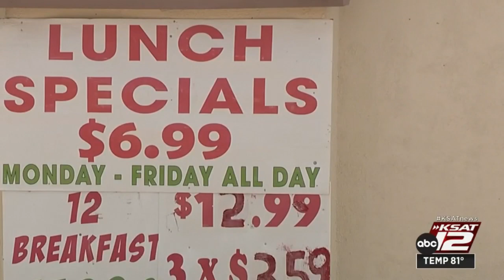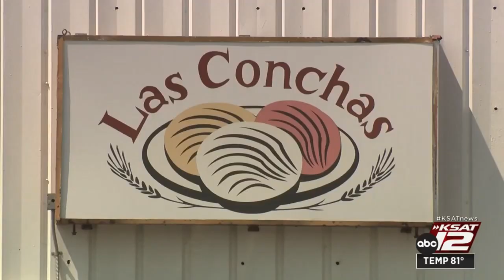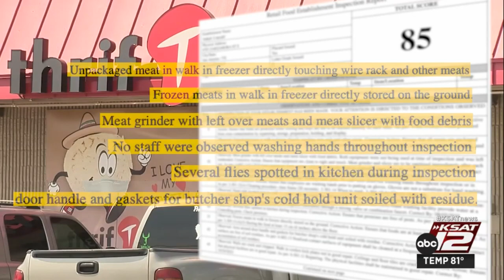Behind the Kitchen Door: Meat grinder coated in leftover meat, employees with dirty hands cited ...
Four restaurants with scores in the 80s had plenty of violations to correct after recent visits from health inspectors.